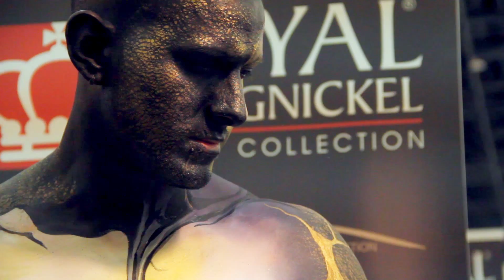Vargas Bodypainting Imats, Syfy naked vegas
VARGAS BODYPAINTING...IMATS
theVargasAcademy.com